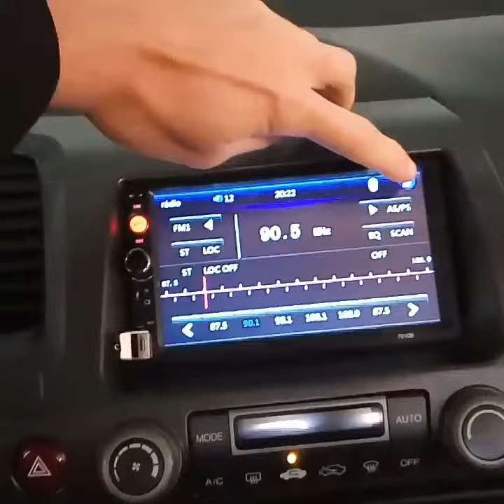Multimídia mp5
Edu Car acessórios exclusivos
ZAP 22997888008